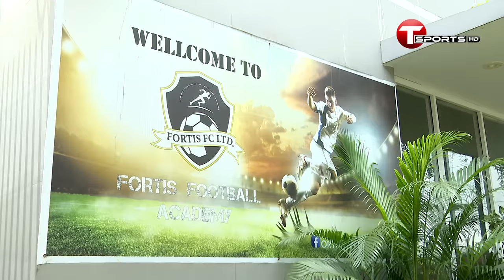একটা ফেসবুক পোস্টের পর ট্রায়াল দিতে হুমড়ি খেয়ে পড়েছে তরুণরা | Football | T Sports